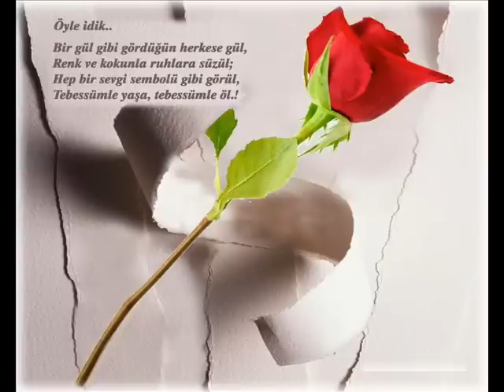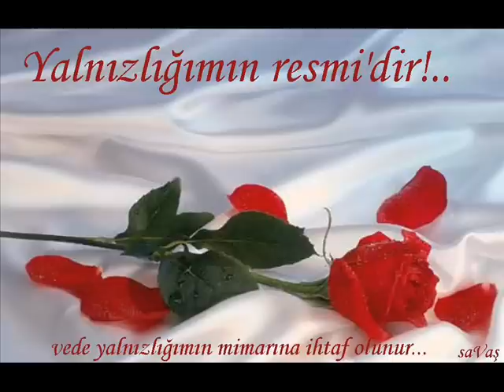Sonbaharda fon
Aslında varya dostlar Dünyada yalan değilmi? Hepimiz yalanız aslında,ama bazı yalan olan lar ağır geliyo insana nedense!Ebedi Hayata kanaat getirse bile!..